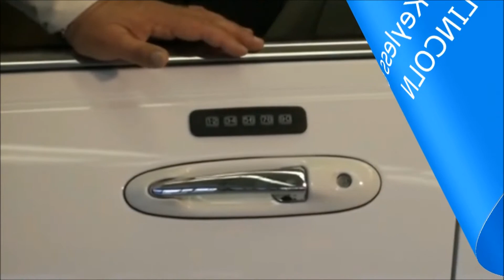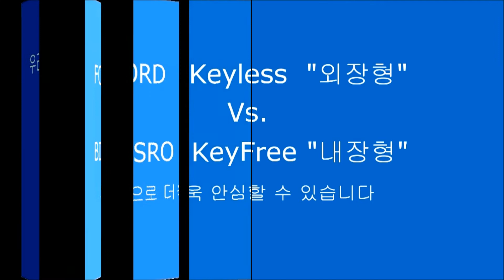2013 렉스턴 포드자동차 번호키 기능추가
오토캠핑, 등산, 낚시 등 야외활동시 자동차키를 어디에 두세요?
문을 열고, 닫을 수 있는 기능으로 다양한 용도로 활용이 가능합니다.

1) 등산, 낚시, 수영, 조깅, 마라톤 등 야외활동시
2) 한대의 차량을 여럿이 함께 사용할 때
3) 시동을 켠 상태로 잠시 자리를 비울 때
4) 키뭉치, 리모컨 갖고 다니기 번거로울 때
 5) 해외출장, 여행시 키를 갖고 출발하세요?

우리기술로 개발하여 일본, 미국, 러시아, 중남미 등 전세계로 수출하는 자동차 디지털 번호키. KeyFree Touch !!